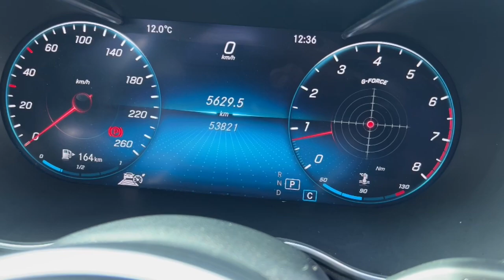2019 Mercedes C300 Ryde, Sydney, New South Wales, Top Ryde, Australia 288316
Used 2019 Mercedes C300  available in Ryde, New South Wales at North Shore Mitsubishi.

Huntermotive
603 Victoria Road